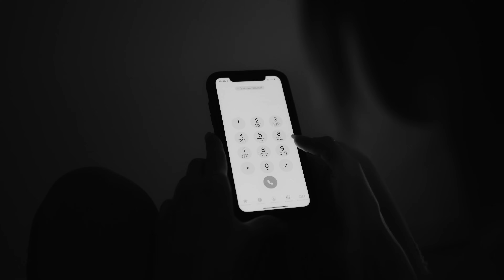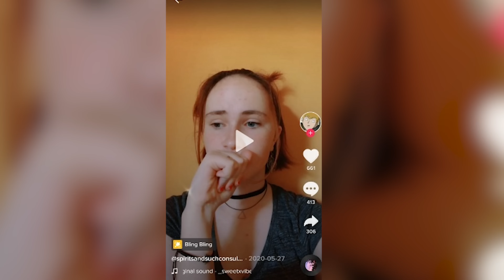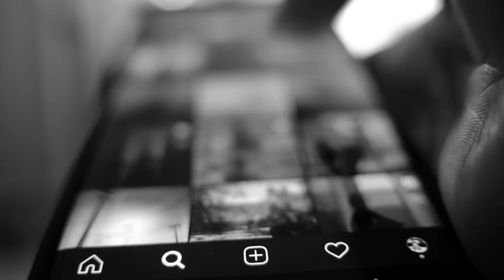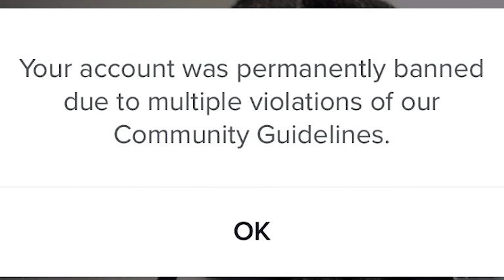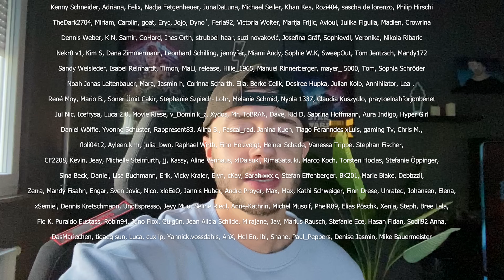Claire Miller: Die 14 jährige TikTokerin welche ihre Schwester kaltblütig ermordete!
➥KONTAKT & ANFRAGEN